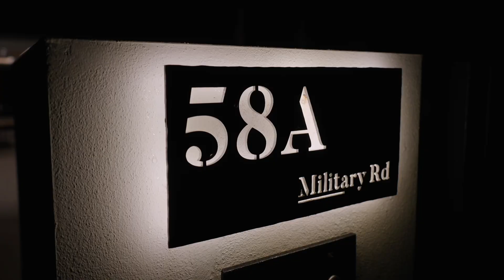v4 2 58 Military Road Dover Heights